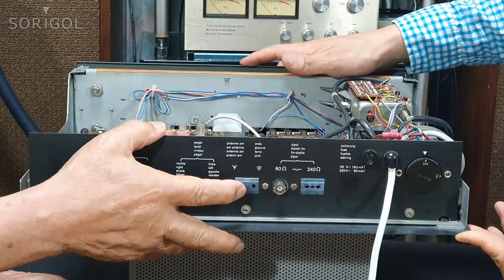브라운 튜너 (전해콘덴서가 적을수록.?) BRAUN CE1020 tuner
지역과 성함 그리고 연락처를 함께 남겨주시면 감사하겠읍니다

한국 진공관 앰프의 장인
korea vacuum tube amplifier professional master
초고화질 4k uhd
4k audio
4k video manual
4k catalogue
웨스턴 western
파트리지 prtridge
마란츠 marantz 9
px-25
px-4
300b
50관
2a3
한국 korea
영국
장인 , 달인 , 전문가 , 직업의대가
export , specialist , professional ; master

빈티지 vintage
클래식 classic
진공관 vacuum tube
인터스테이지  interstage
오디오 4k audio
자작 diy
개조
스테레오 stereo
프리 pre
파워 power
앰프 amplifier
최고의 best
아주좋은 famous
명품 masterpiece
컬렉션 collection
참고 reference
자료 material , data
자료실 reference room
사진 photo picture , photograph
카다로그  4k catalogue
사용설명서 메뉴얼 user's manual